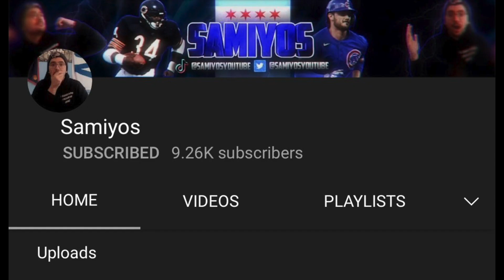1 MILLION TRAINING VARIETY PACK OPENING FOR NEW GOLDEN TICKETS IN MADDEN 22!! WHERE ARE THE GTS AT??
1 million training variety pack opening in madden 22!!